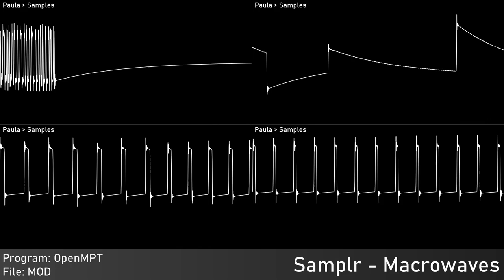[Original] Macrowaves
Tried mono...

Authors: Samplr (Me)
Of: n/a
Year: 2023
Program: OpenMPT
 Platform: Windows
Played With: MOS 8364 - Paula
 Stereo Separation: 0% - Mono
Source type: Traditional Module - MOD
Rendered:
 OpenMPT: Audio export
 Audacity: Audio capture; Edited audio export
 Corrscope: Video export
 VideoPad Trial: Edited video export

Samplr, 2023